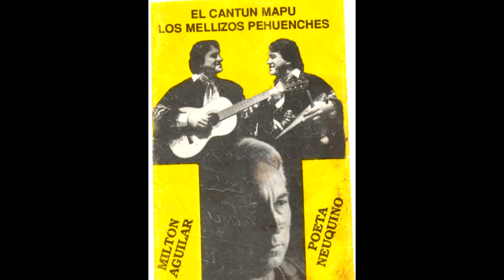Milton Aguilar- Romance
Poema de Don Milton Aguilar, acompañan Los Mellizos Pehuenches. Este poema es una de las obras mas importantes de Don Milton.